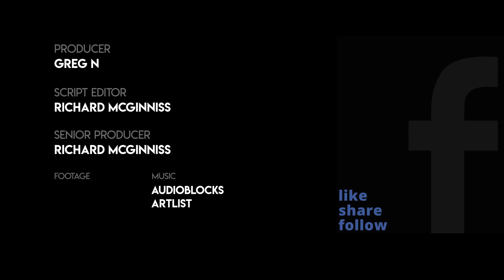Watch This Father Blast Critical Race Theory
This man describes his personal life successes as he rips the idea that white people ever held him back.